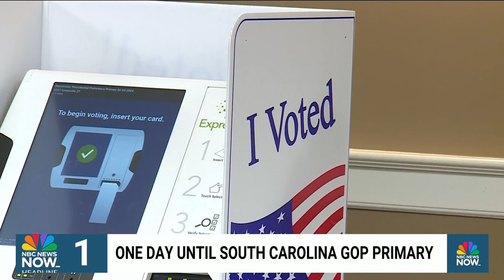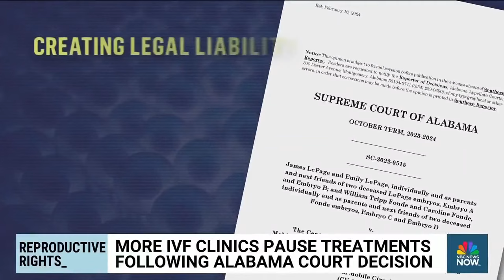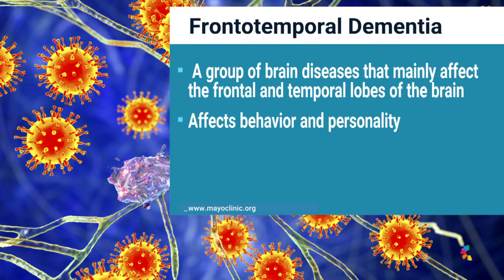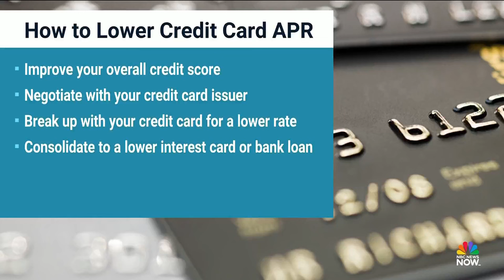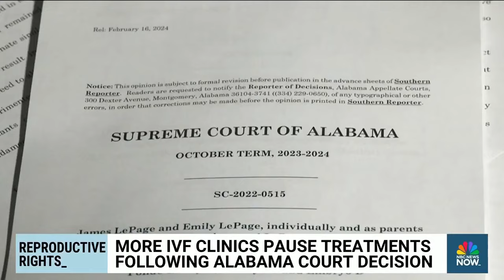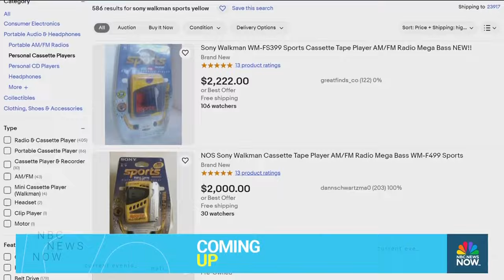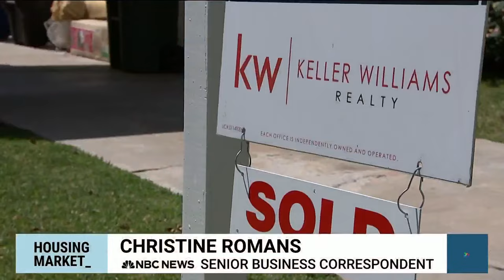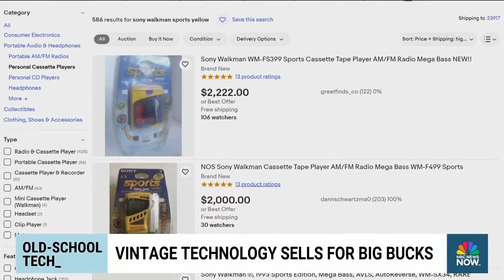Morning News NOW Full Broadcast - Feb. 23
The focus of the 2024 election shifts to South Carolina ahead of Saturday's primary, the Biden administration announces more than 500 sanctions on Russia and Alabama IVF clinics pause treatments following the state's ruling.